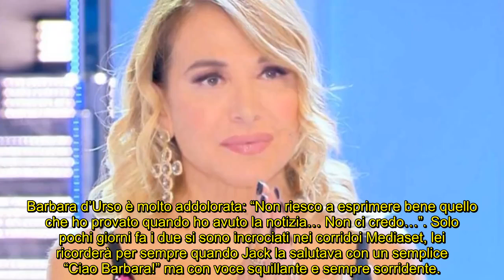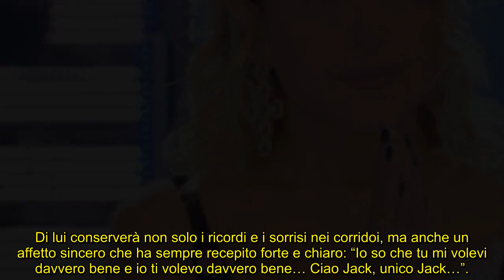Barbara d’Urso, struggente addio a Jack: video inedito da Live non è la d’Urso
Anche la conduttrice di Pomeriggio Cinque si è unita al coro che con grande affetto ha dato l’ultimo saluto sui social allo scaldapubblico